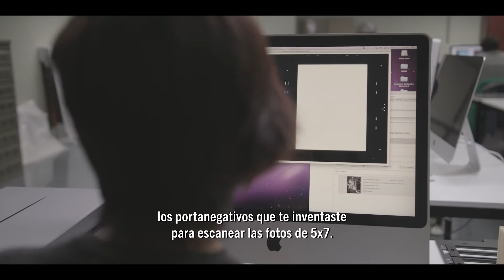Memoria de Acero – Digitalización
Conoce cómo se llevó a cabo la digitalización de las más de 43 mil imágenes que forman parte del Fondo Fundidora.
Ternium, a través de Fundación PROA, y en colaboración con el Consejo Nacional de las Artes (CONARTE), el Archivo General de la Nación y el Parque Fundidora, dieron a conocer el sitio el cual comparte con la comunidad el legado industrial fotográfico de Fundidora de Monterrey.